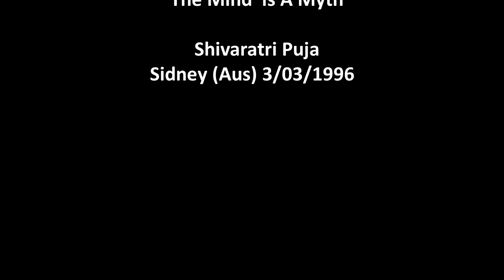1996 0303 Mind is a Myth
Shri Mataji describes the brain as always reacting in a linear direction, but by going beyond the 'mind' into thoughtless awareness, one also can observe the working of the Paramchaitanya and the benefits of seeing things without thinking, as a witness.
This talk was in Australia on 03/03/1996